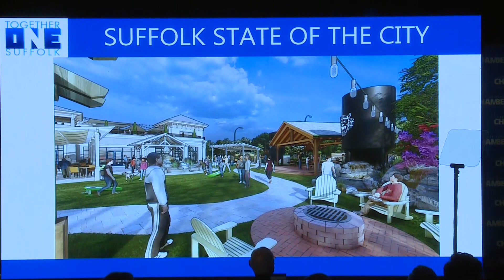Mayor Duman discussed planned New Realm brewery for Suffolk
In his 2022 State of the City on Tuesday, Suffolk Mayor Mike Duman didn't have a projected opening date for the proposed $9 million facility, but said it will be part of a larger mixed use development called Blue Point at the Riverfront.